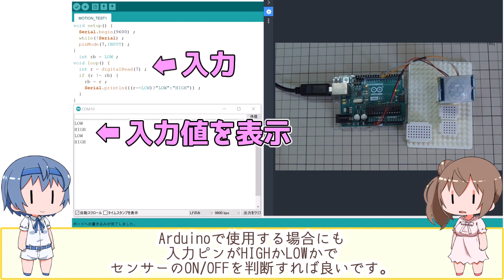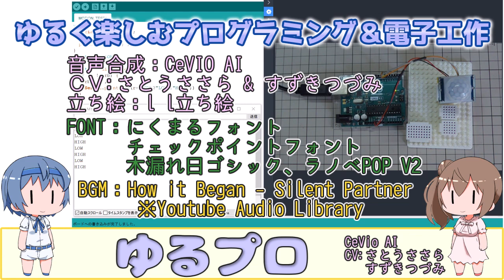人感センサーを使ってみた ～マイコン不要？～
FREENOVE PROJECT KITに入っていたので…折角だから…
人感センサーやモーションセンサーとして扱われている、PIRセンサー（Passive Infrared Sensor）を紹介します。
見た目と機能に反してマイコンを使わなくても、このセンサーとライトだけでガジェットとして成立する簡単仕様です。

00:00:00 opening
00:00:11 i) 人感センサー
00:01:27 1) HC-SR501 PIRセンサー
00:03:15 2) Keyestudio PIRセンサー

HC-SR501 PIRセンサー
KEYESTUDIO PIR 赤外線 モーション センサー キット

【動画に使用したツール】
動画作成：
　Windows10 Pro
　EaseUS RecExperts

音声合成：
　CeVIO AI
　CV: さとうささら & すずきつづみ

【動画に使用した素材】
立ち絵：
　l l立ち絵 (何もないさとうささら)

　木漏れ日ゴシック

　チェックポイントフォント

　たぬき油性マジック